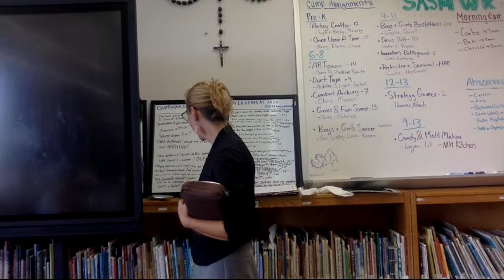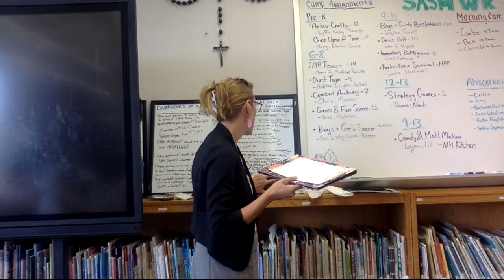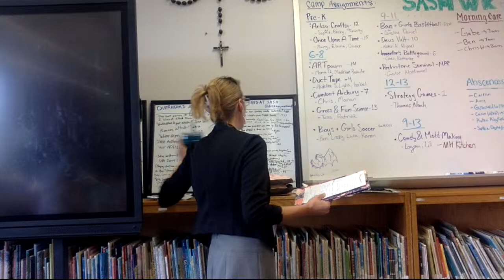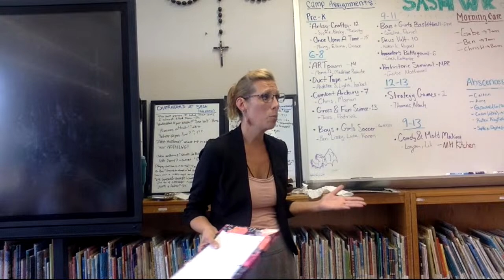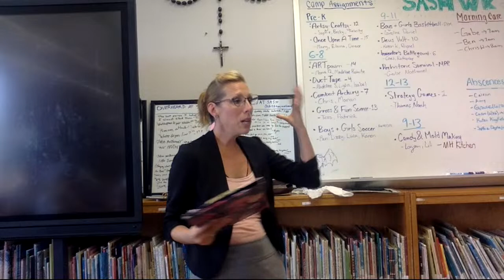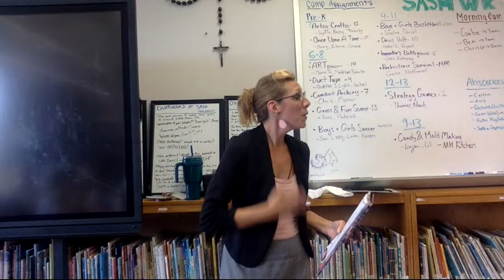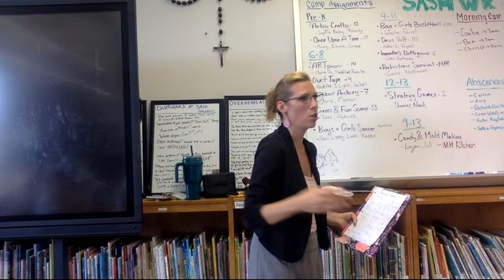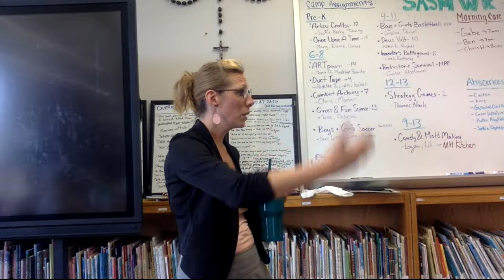Laura Ricketts - The Complementarity of Masculinity and Femininity